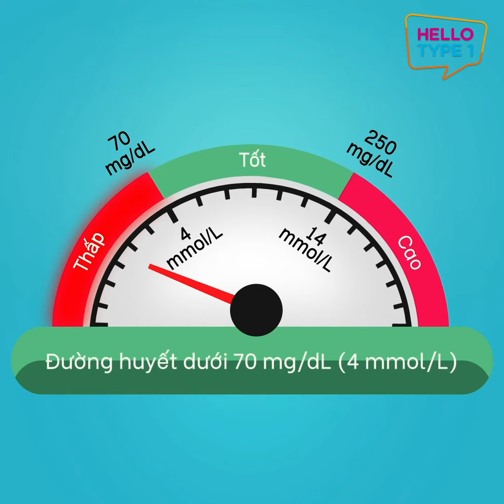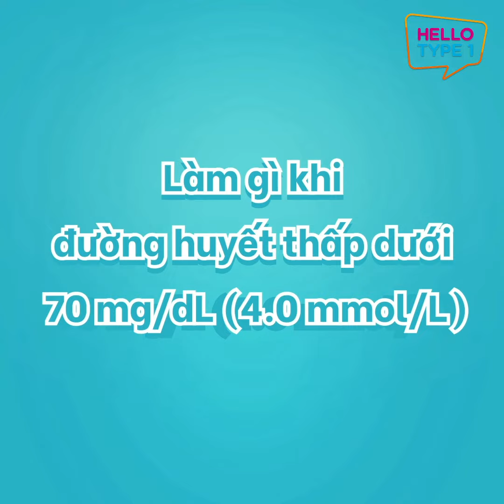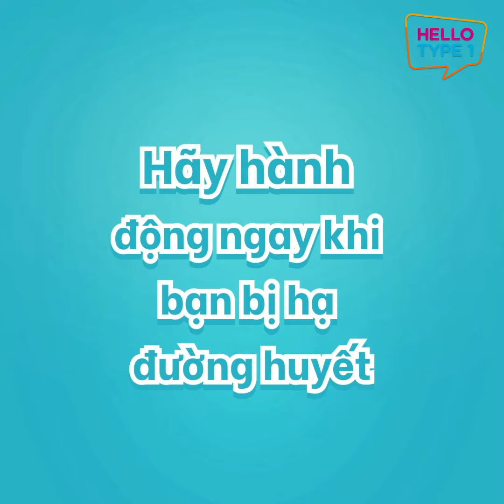Quản lý hạ đường huyết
Hiểu cách để nhận biết hạ đường huyết và cách điều trị.